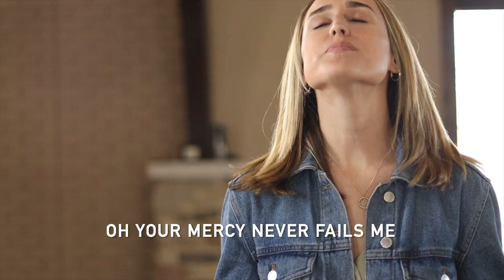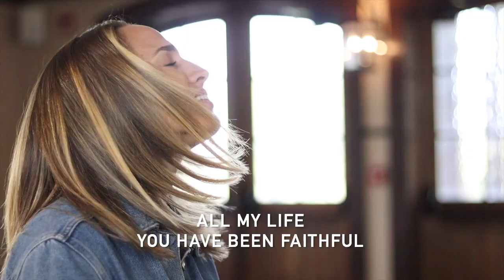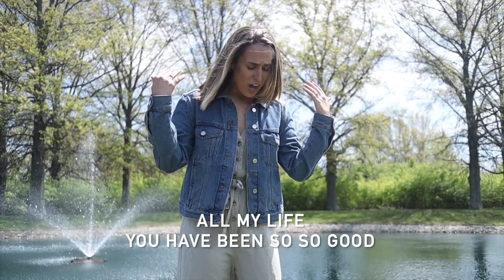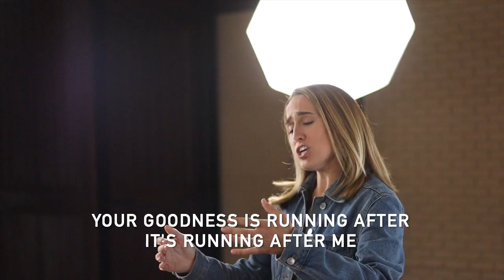GOODNESS OF GOD | BETHEL MUSIC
Christ's Church

MY GEAR:

MY MAIN CAMERA
MY FAVORITE LENS
MY OTHER FAVORITE
MY TRIPOD
MY EASY TO USE LIGHTING
CHEAP LIGHT STAND
MY MICROPHONE
MY SPEAKERS
MY MOBILE GIMBAL

LYRICS:
Verse 1

Verse 2
In darkest nights

With my life laid down, I’m surrendered now, I give You everything